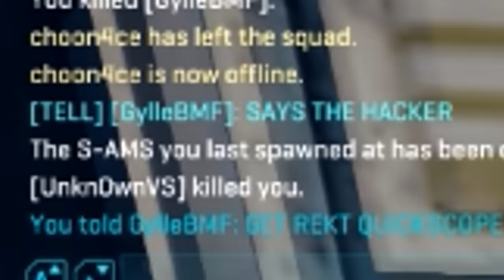Gylle got OWNED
30 minutes edit video right after a 12vs12 on the PTS

additionnal tag : rekt mlg 420 quickscope elusive ownage pro gamer pgm gylle got rekt headshot in the head noob pcmasterrace